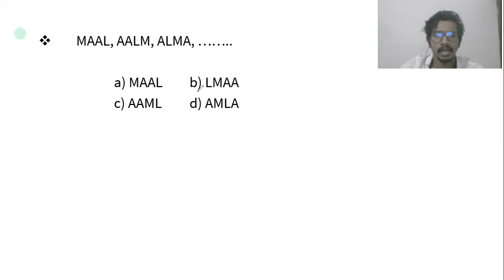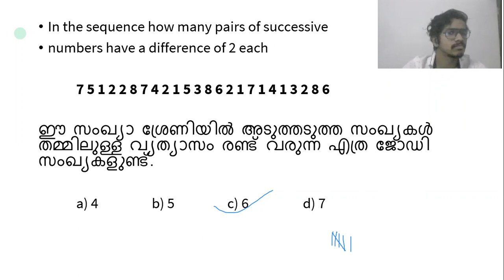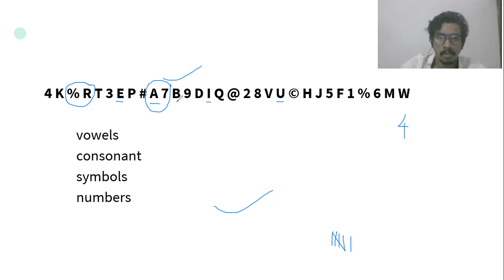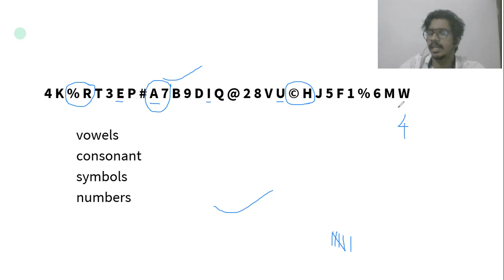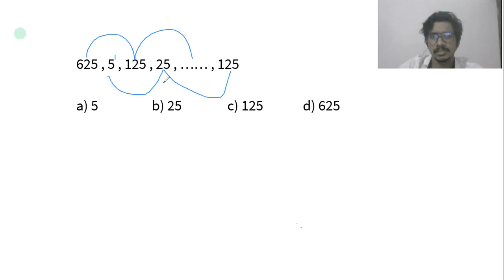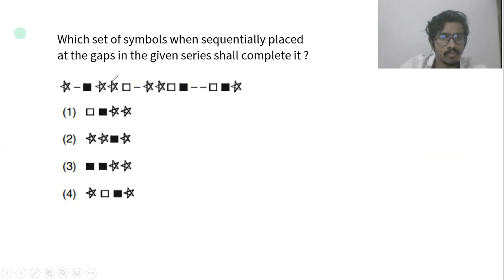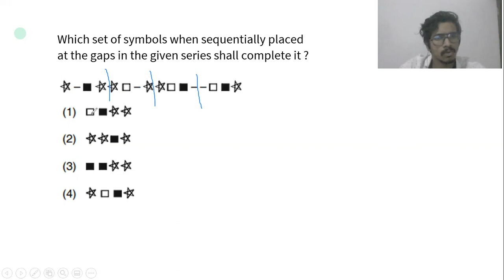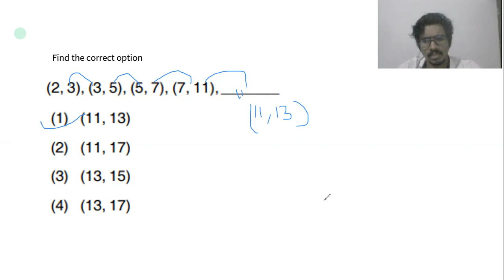NMMS l MENTAL ABILITY l SERIES - PART 2 l PLANB EDUCATION